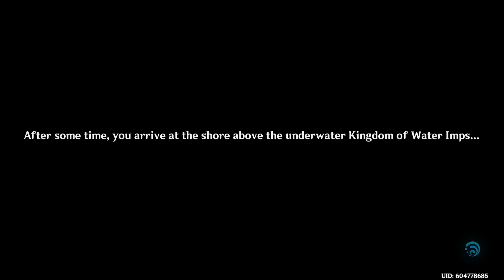(JP Dub - EN Sub) Thelxie's Fantastic Adventures (Part 2) | Genshin Impact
Playthrough of the Thelxie's Fantastic Adventures' Story Quest - Part 2 - "Prince's Country", including all scenes in Japanese dub with English subtitles, as Lumine (Female MC)

This was played and recorded on PC client during the "Masquerade of the Guilty" patch (Version 4.2)

Outro is from Genshin Impact - Web Event - Suddenly the Rain Stops